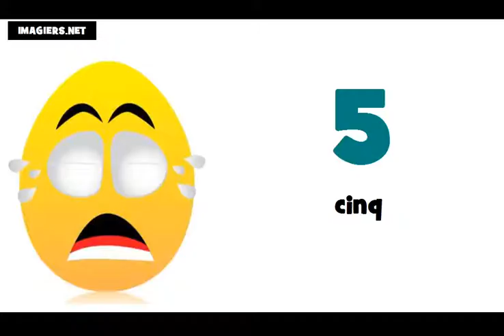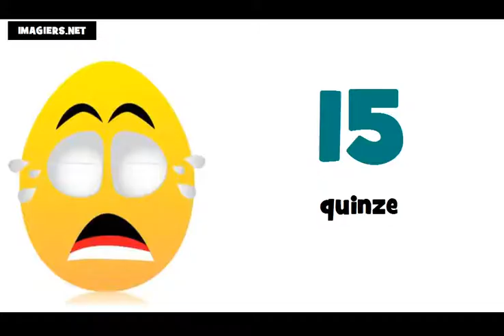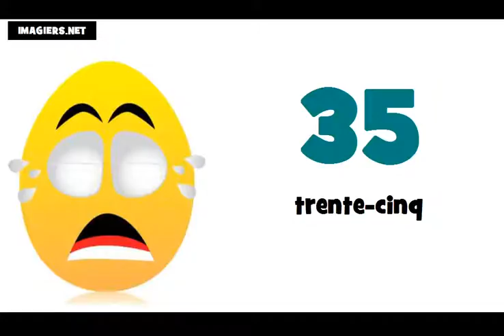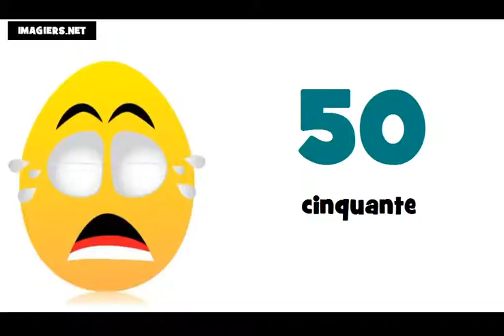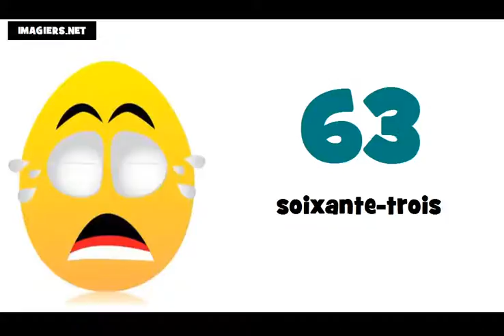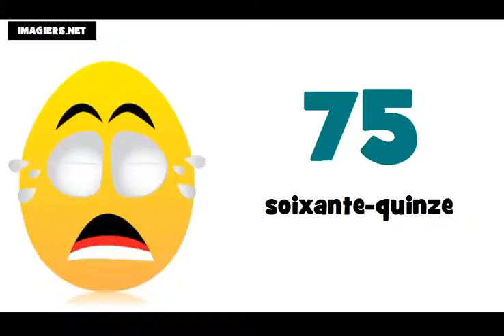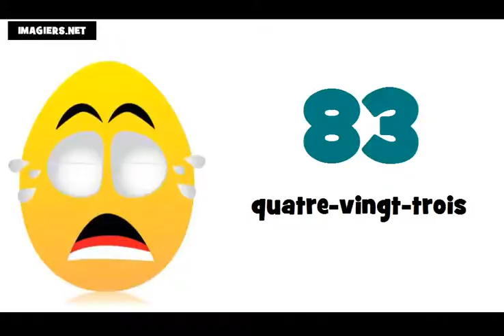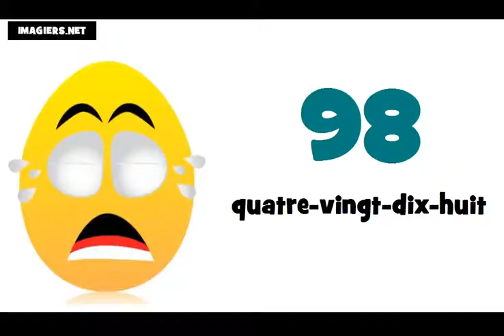Aprenda francês # Os números de 0 a 100